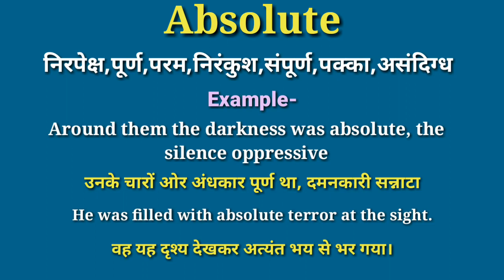Absolute meaning in hindi | Absolute ka matlab kya hota hai | daily use english words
your queries-
Absolute in hindi
Absolute meaning in hindi
Absolute ka matlab
hindi meaning of Absolute
Absolute meaning
Absolute kise kahate hain
Absolute ka matlab kya hota hai hindi mai
Absolute ka matlab kya hota hai
Absolute का हिंदी में मतलब